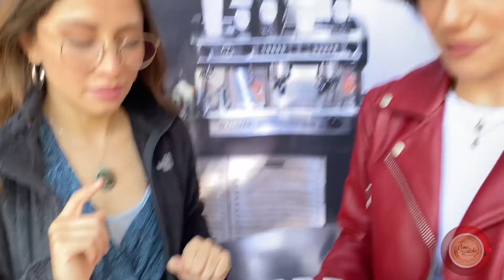JUEGOS DEL DICHO CON VALERIA CERVANTES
HAY QUIEN PRENDE LUMBRE Y NO LA SABE APAGAR
Nueva Temporada 13 Como dice el dicho
“Como dice el dicho más cerca de ti”